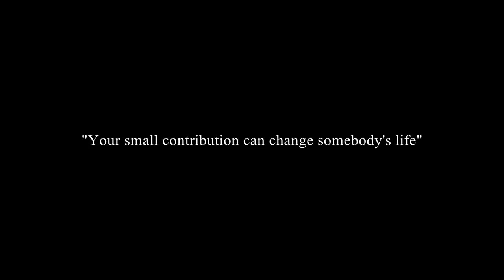Succour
The short film ‘Succour’ has been directed by Idrees Bukhtiyar, Camera by Tahil Ali, and story by Pardeep Singh Dardi.

The story revolves around a poor boy Faisal Sidiq who begs everyday on the road-side to collect the money from his donors, but everyday he is being paid very meager amount.

But one day there comes a massive turn in his life, when Arif Zargar, a rich man pays him a hefty amount and suggests him to start his own business with the help of the money instead of begging on the road-side.

The story has a huge message that one should help the poors because they are humans and their lives can change as well.

The film has been shot at many locations on the banks of famous Dal Lake in Srinagar.